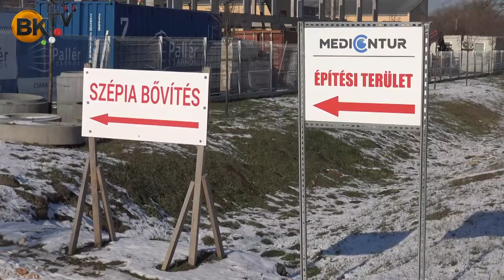Munkahelyteremtő beruházások, ipari fejlesztések Zsámbékon